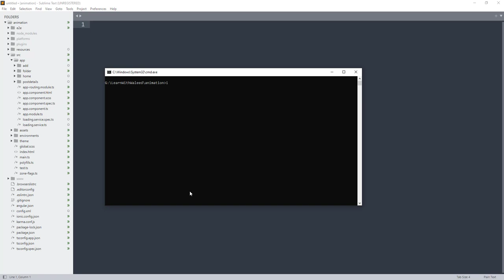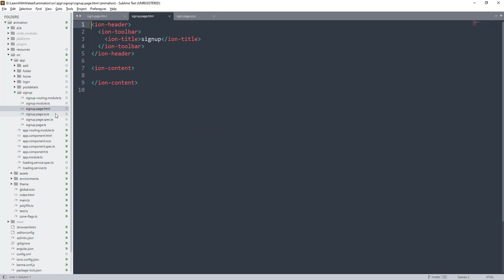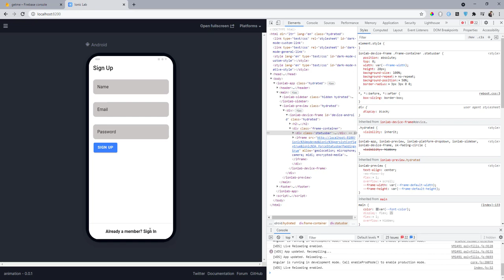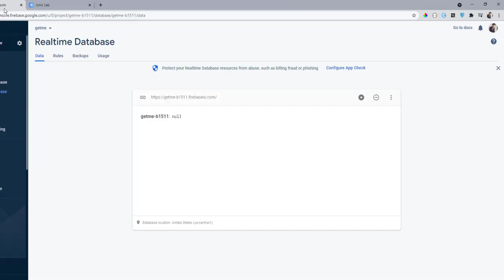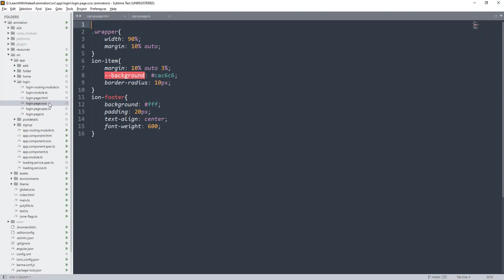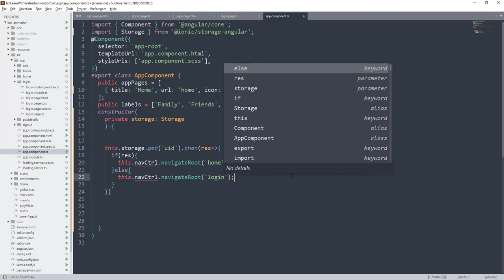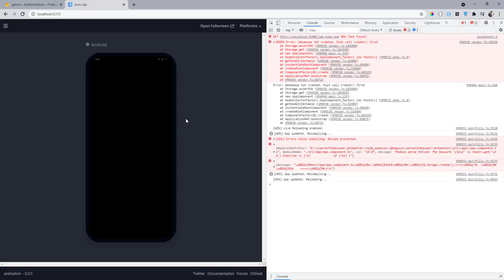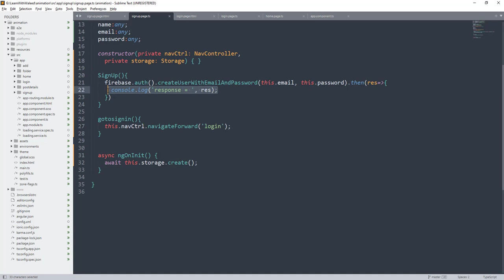Firebase Authentication | Login and Registration | Ionic 5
In this video series, I am developing an Article Posting App where users can upload article photo, title and description. All the posts will be shown on the Home page. This video covers the firebase authentication system on how you can use firebase to login and signup with user email and password